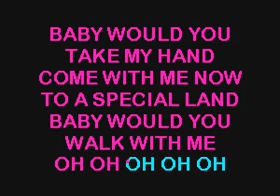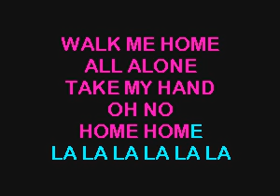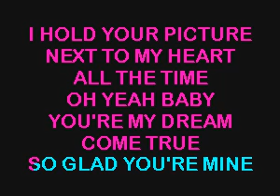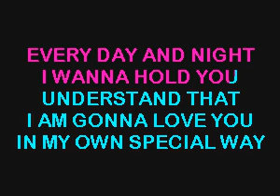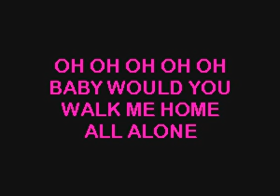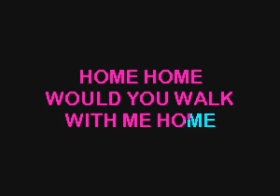SC3180 01 Moore, Mandy Walk Me Home [karaoke]